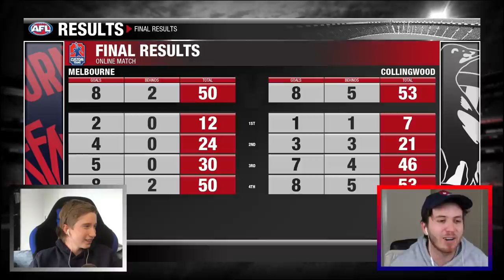PLAYING IN THE QUEENS BIRTHDAY CLASH v @ryza.5 (AFL Evolution 2)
Melbourne v Collingwood Queens Birthday Clash 2021 on AFL Evolution 2!